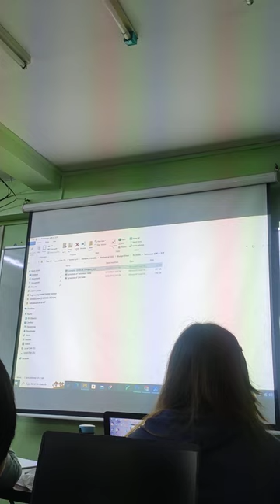October 9, 2023